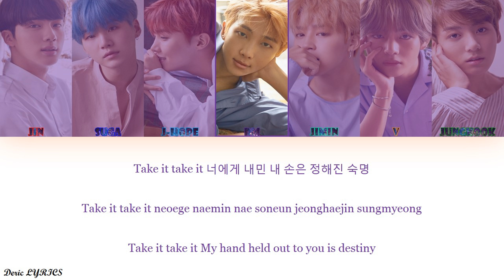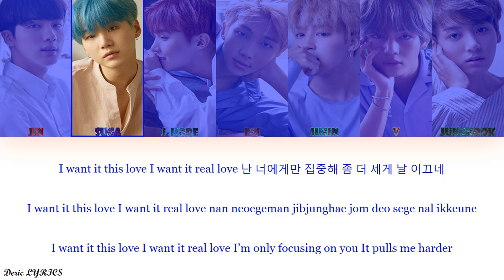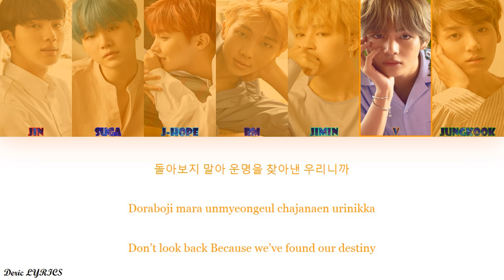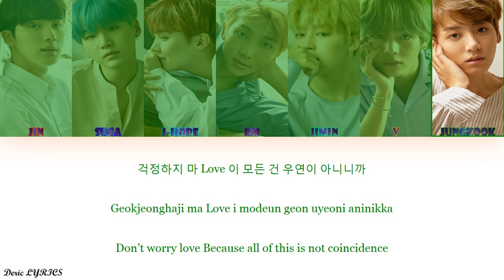BTS - DNA (Color Coded Lyrics) [Han/Rom/Eng]